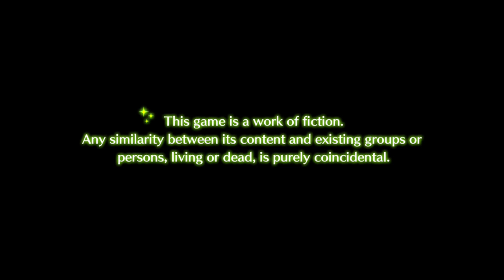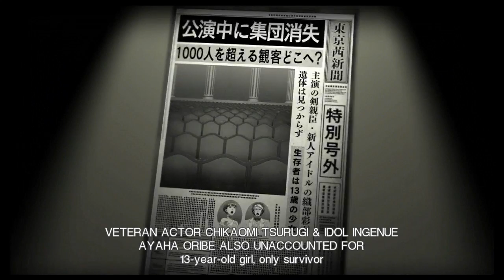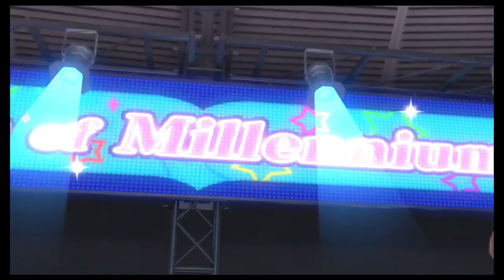KEVIN PLAY THE GAME!! | Tokyo Mirage Sessions (Part 1) | BeansOnStream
This week the beans watch Kevin very slowly play Tokyo Mirage Sessions and make minimal progress, Kevin will have his hands revoked by the Committee for his sins.